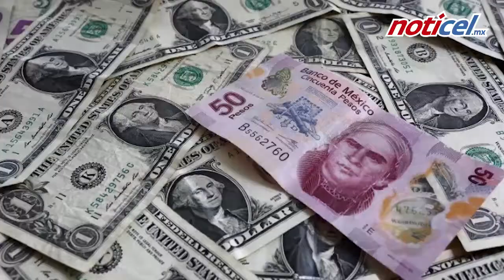Buscan solución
Anuncian reunión de Ministros de Economía para resolver TLCAN 2.0